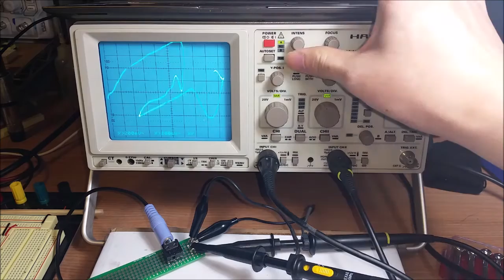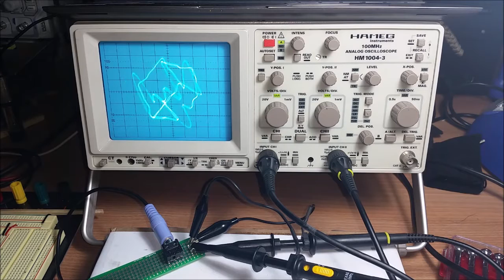Oscillofun, Hameg HM1004-3